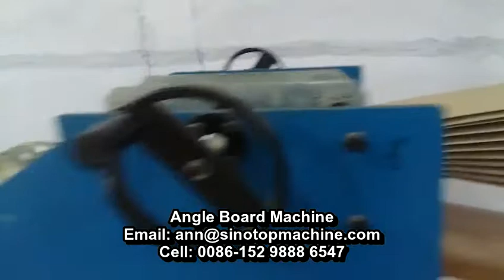ANGLE BOARD MACHINE INSTALLED IN INDIA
Available for 100*100*10mm

The machine cuts 50 mm pieces directly, no need of recutter, and for regular size like 50*50*5*2000mm, 40m/min,  4 motors driving, fast and stable.

Full experience of exporting to South America, Europe, Asia, and the other countires.